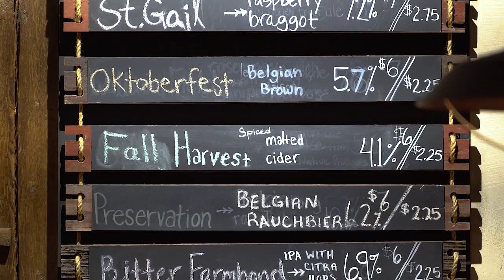Wagner FURNO Heat Gun Use #71 Sealing Growler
Preserve and seal your draft beer glass by using a Wagner FURNO heat gun. The heat easily shrinks and wraps the plastic around the lip of a glass, ceramic or stainless steel growler bottle.

Learn more about the Wagner FURNO heat guns on our

The newly redesigned Wagner FURNO heat guns are great for removing paint and flooring, bending plastic, thawing pipes, removing decals and 101 other household uses.

- Precise temperature settings and heat delivery
- Easy to read and to adjust controls
- Exclusive cooldown functions
- 101 Wagner FURNO Heat Gun Uses